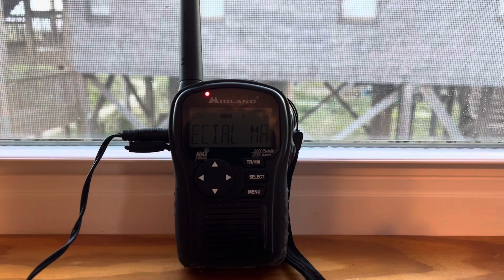Special Marine Warning #5 - 8/15/23 (EAS #1,019)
Recorded on KIG77 Cape Hatteras, NC at 7:17 PM on August 15, 2023